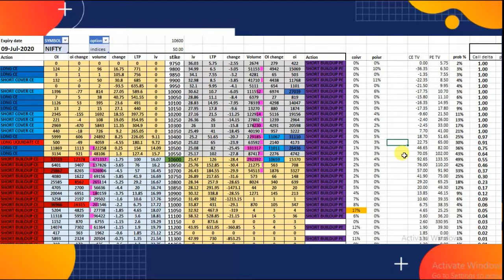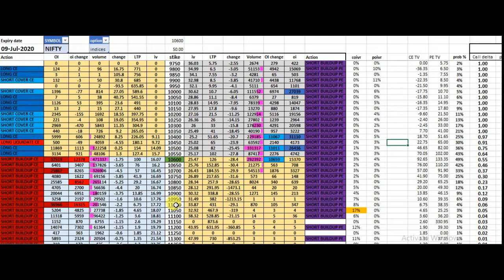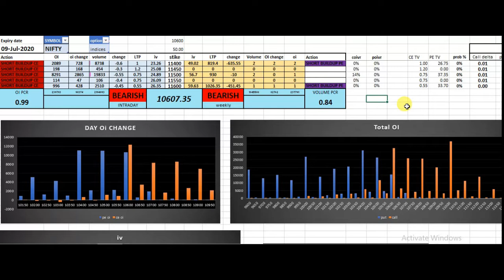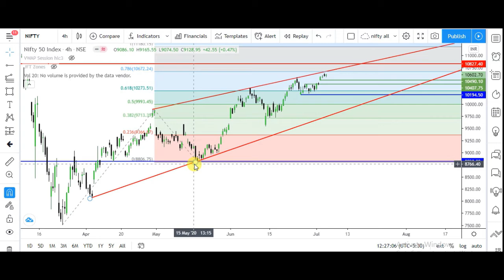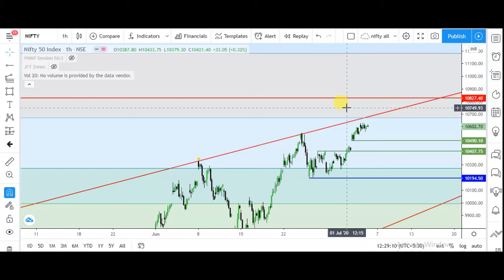Nifty next week expectation (July week 2) | nifty next week move | nifty next week analysis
Related topic cover in video

nifty analysis next week
weekly trading strategy in nifty
चार्ट एनालिसिस
Nifty next week target
Nifty next week trend
Nifty next week technical analysis